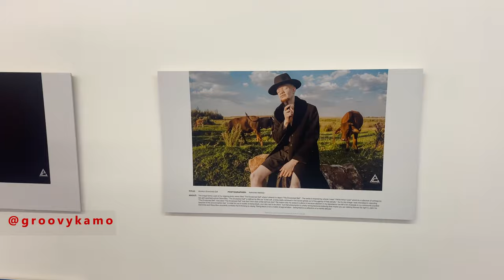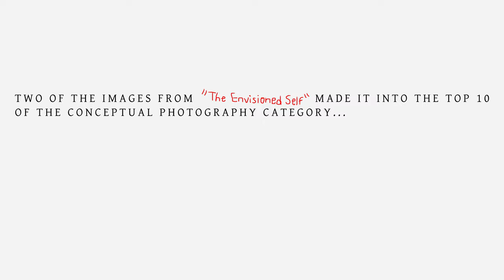SEEING MY WORK ON WHITE WALLS FOR THE FIRST TIME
Recently participated in a group exhibition by Africa Photo Awards in Rosebank, South Africa. This was so exciting tbh lol. Just wanted to share this moment with you guys